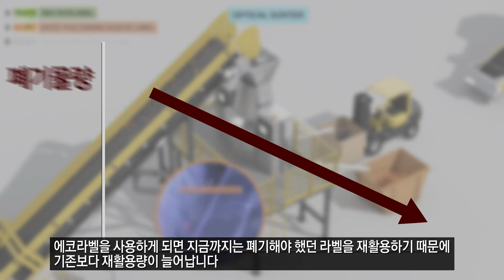'SKC 에코라벨'은 무엇일까요?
페트병과 페트병에 부착된 라벨을 함께 재활용할 수 있는 방법은 없을까?
SKC가 페트병과 함께 재활용할 수 있는 '친환경 라벨'을 연구했습니다.

'SKC 에코라벨'을 소개합니다!